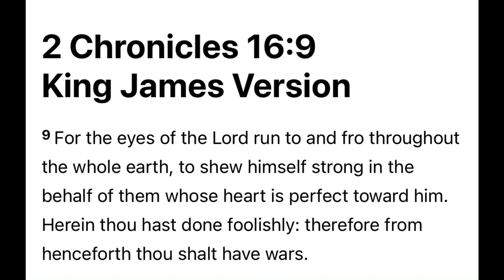ISS Cameras Monitor Chariot Activity Above Earth 🌏✨🛰